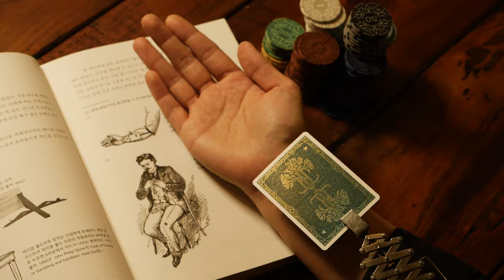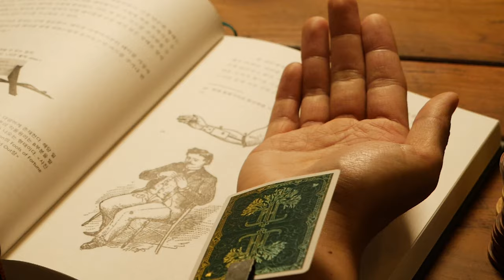The Expert At The Card Table Philtre / Trailer